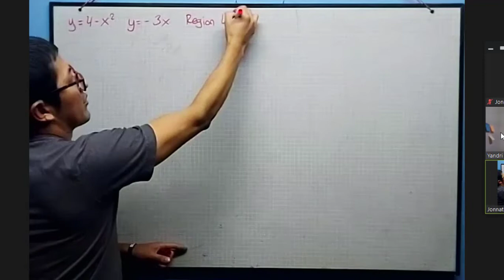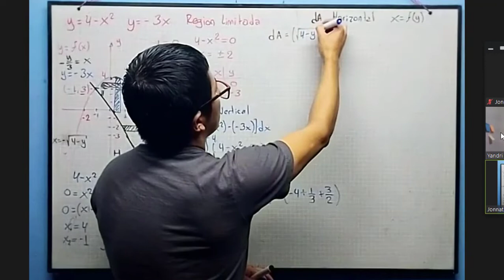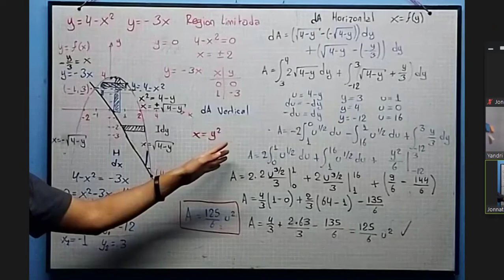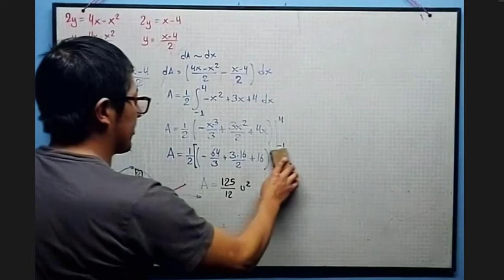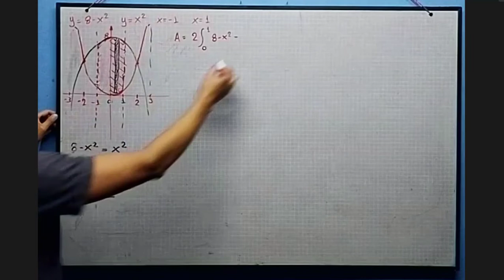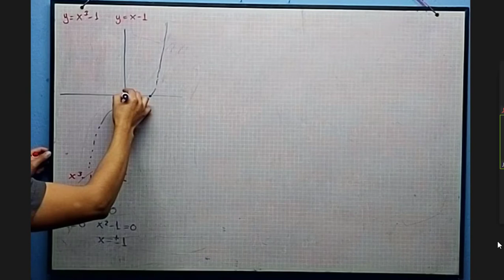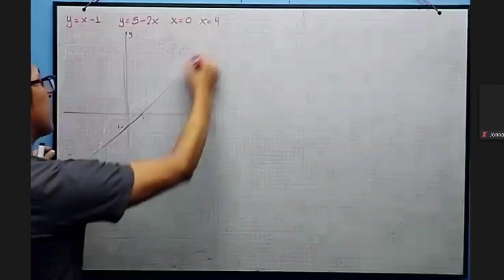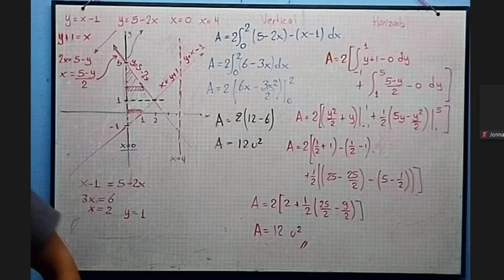Integral Definida: Área de Región Limitada entre Curvas - Clase Virtual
Explicación de ejercicios ejemplos de una de aplicaciones de la Integral Definida: El área de una región limitada entre curvas, se resuelve con los dos casos conocidos, diferenciales de área horizontales (integración en dy) y los verticales (integración en dx).